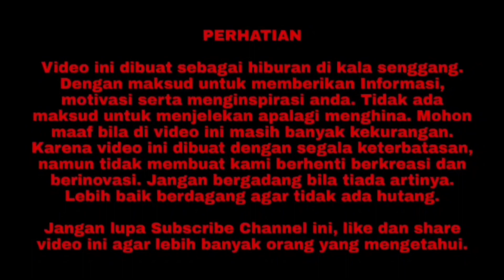Mobile Legends Season 29 Road To Mythic Gatotkaca Super Roamer 20 Juli 2023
Assalamualaikum.
Hallo Keluarga Youtube.

Di video ini channel youtube Keluarga Prasetyadi ingin membuat video dengan judul Mobile Legends Season 29 Road To Mythic Gatotkaca Super Roamer 20 Juli 2023.
Selamat Menyaksikan.

Terimakasih.